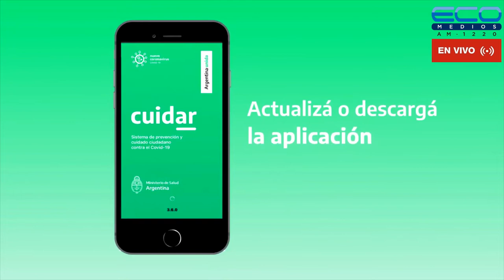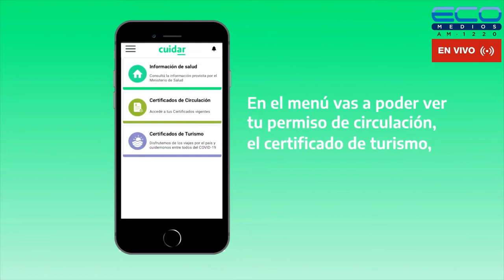MIXECONOMICO con Laura Luz Ojeda 14-11-2022